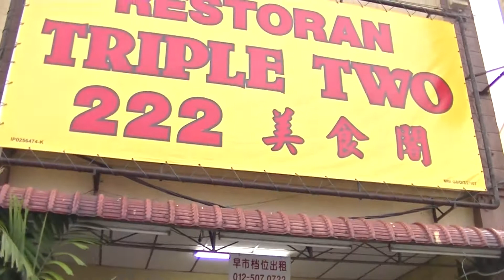Old School Canteen Style Curry Mee, Restoran Triple Two, Pasir Pinji, 21 Jul 2020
2020 (Videos Made In 2020)

Restoran triple two
4.0
146 Google reviews
Chinese takeaway
Service options: Takeaway
Address: 210, A184, Taman Hoover, 31650 Ipoh, Perak.

Hours:
Saturday 6–10pm
Sunday 6–10pm
Monday 6–10pm
Tuesday 6–10pm
Wednesday Closed
Thursday 6–10pm
Friday 6–10pm